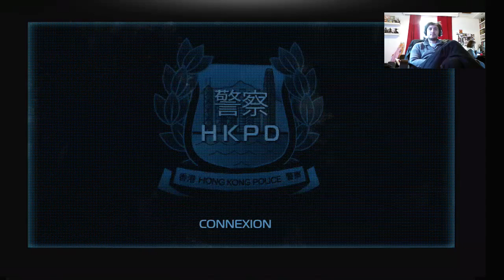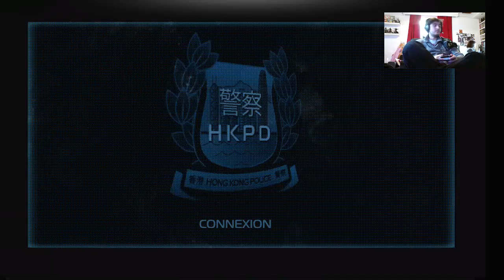Sleeping Dogs - #4 Crash Time